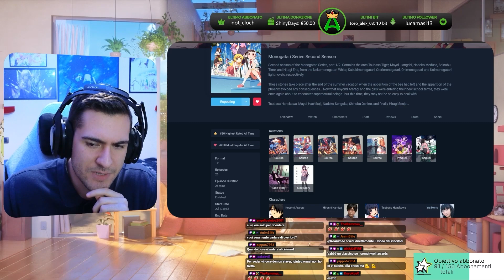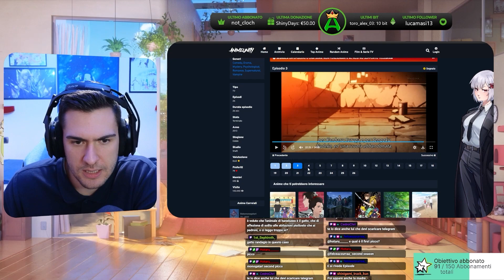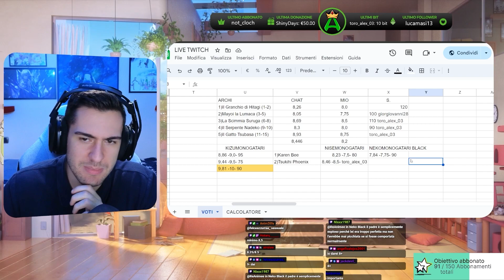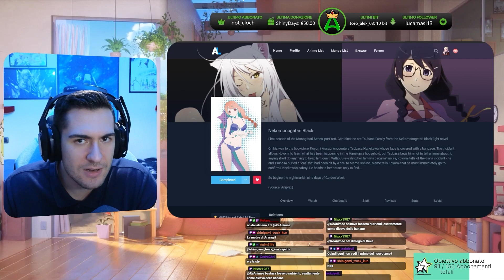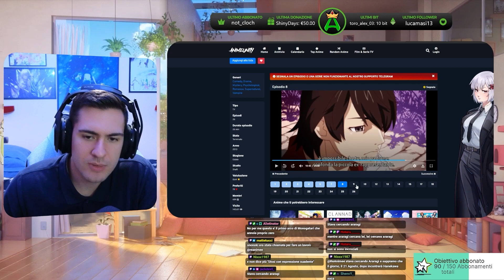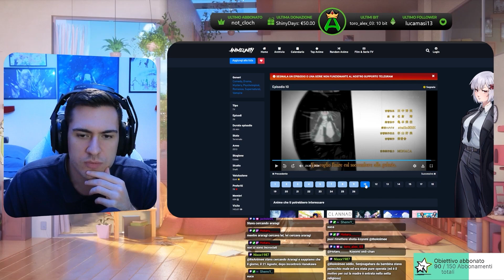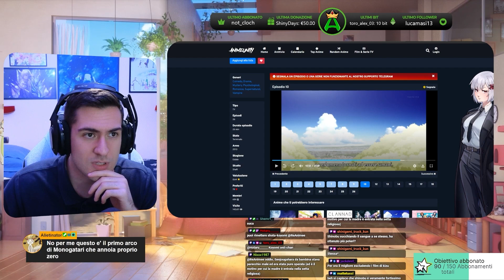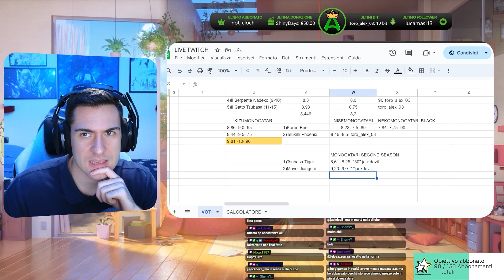Monogatari Second Season Analisi e Voto (Ep.1-9)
🕐TIMESTAMPS
00:00 Episodi 1-5 (Nekomonogatari Black)
15:24 Episodi 6-9 (Mayoi Jiangshi)